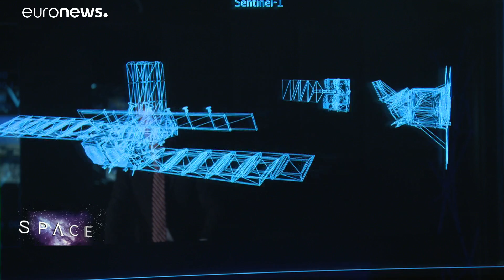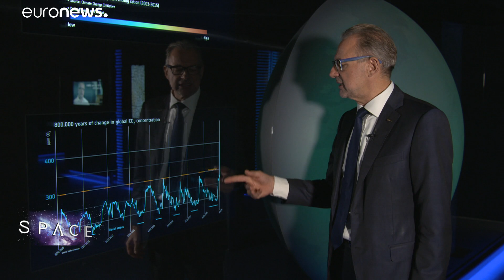ESA Euronews: Studying climate threats with Sentinel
The most recent trends in sea level rise mean the low-lying Camargue region of southern France could be submerged by the sea by the end of the century.

The sea walls built along the coast in the 1980s have already been broken by the waves, as a combination of rising waters, slowly sinking landmass, and reduced amounts of sediment from the Rhone river spell trouble for this environment.

Anis Guelmami uses Copernicus Sentinel satellites to study wetlands like the Camargue, and he tells us the latest news from space.